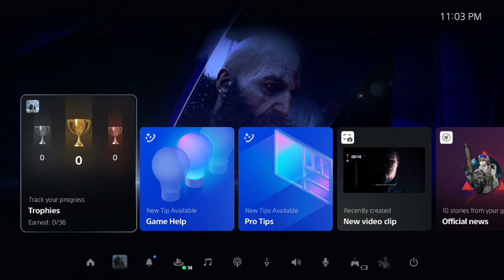Father Son God Bashing! (God of War: Ragnarok)(PS5)(Day 1)